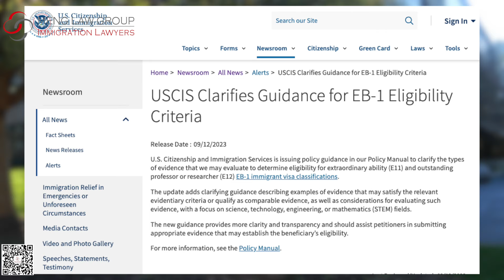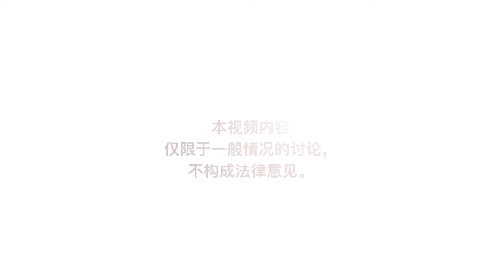到底要有多少引用，才能申请EB1A？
视频内容概要Tips：

a.申请EB1A两步走：
1. EB1A十条标准要符合3条标准
2. 3条中证明自己的杰出成就
b.科研人员申请：
1. 发表学术文章
2. 评审他人的工作
3. 引用数体现：在所在领域有重大原创性贡献

如果有更多问题，欢迎联络我们！